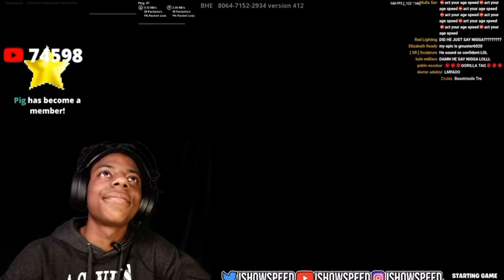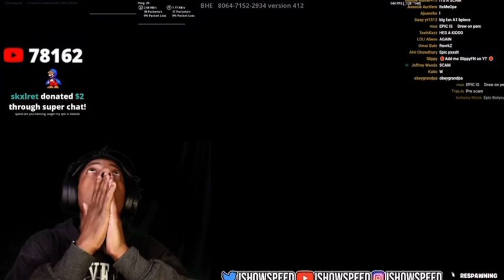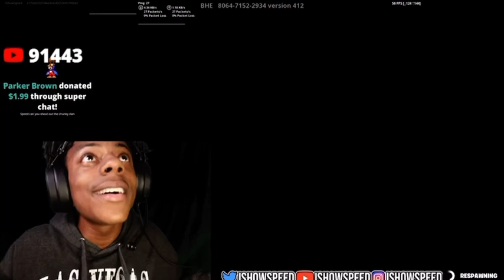Ishoowspeed 1v1a 12 year old original gangster 😅😂